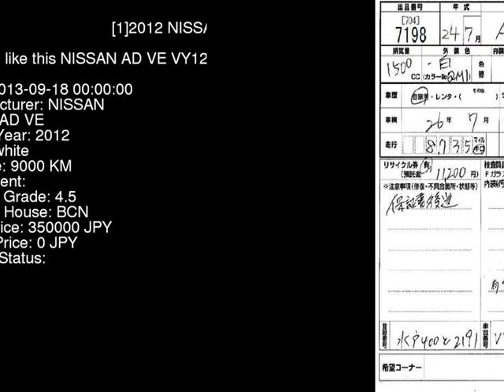2012 NISSAN AD VE VY12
the Authority on JDMs since 2007!  . Details on this car from auction in Japan